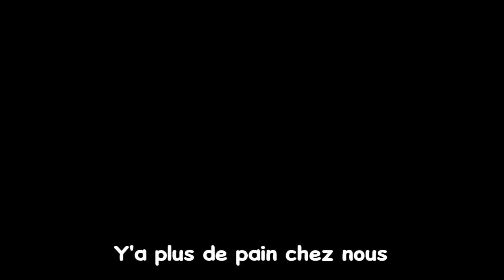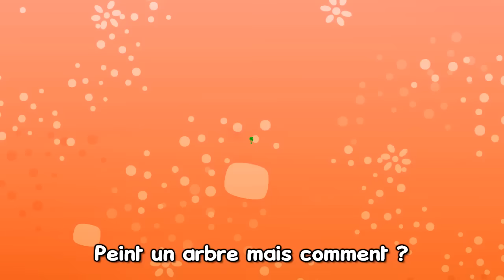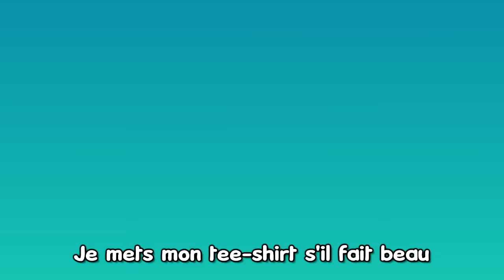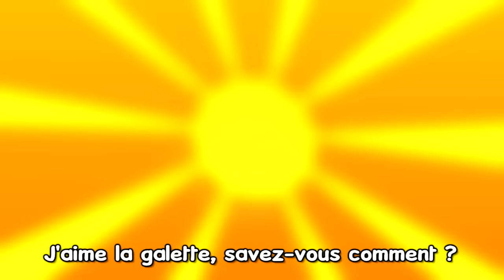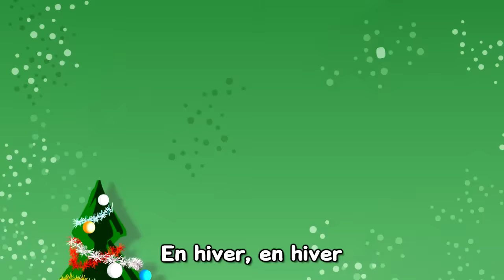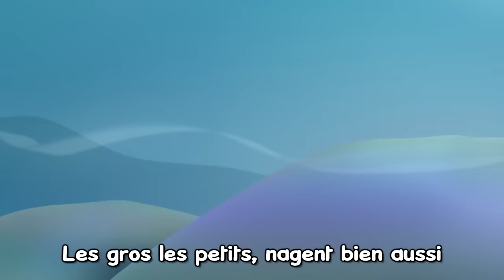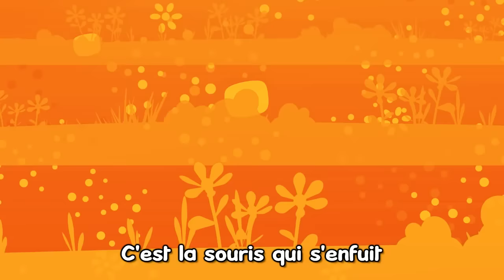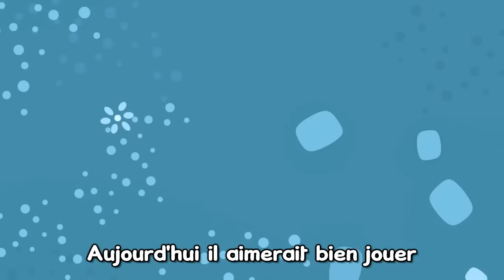Chansons pour la Garderie - Les Patapons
Retrouvez les chansons des Patapons pour les garderies:
- Savez-vous Planter les Choux
- À la Pêche aux Moules
- Dansons la Capucine
etc...